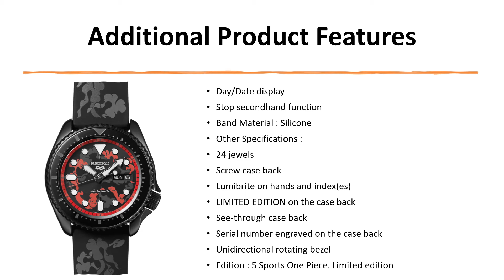SEIKO 5 SPORTS ONE PIECE ‘MONKEY D LUFFY’ SRPH65K1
The One Piece stories are based on a pirate theme with good overcoming evil, the main character pursuing the ‘one piece’ for him to become the Pirate King.
The fun, colorful and eye-catching animations are the inspiration behind this watch collaboration, with each watch representing one of the five key characters in the series.

This specific watch takes its design cues from the character Monkey D. Luffy, also known as ” Straw Hat Luffy” – main protagonist of One Piece. The captain of the Straw Hat Pirates, his lifelong dream is to become Pirate King by finding the legendary one piece of treasure which will give him the most freedom in the world.

Each limited edition piece comes with its own special box.